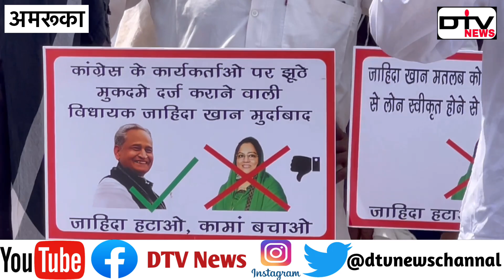अमरूका में मंत्री ज़ाहिदा खान के ख़िलाफ पंचायत में लोगों ने बड़ा फेसला लिया और नारे बाज़ी करी…